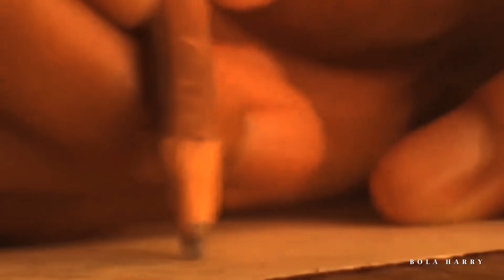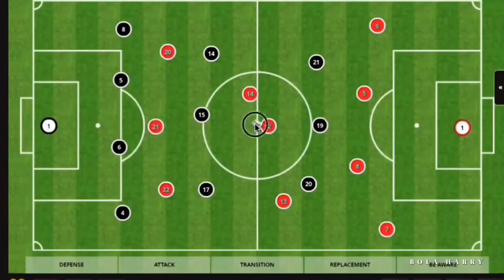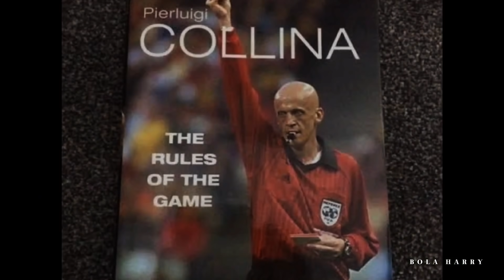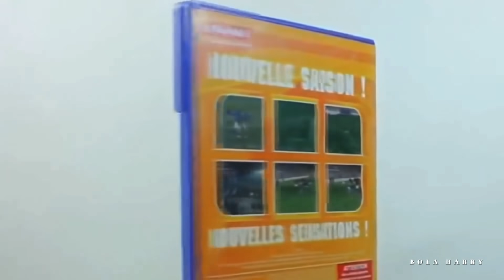BOLA HARRY - SEHEBAT APA WASIT COLLINA?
Pierluigi collina  adalah salah satu tokoh paling dihormati dalam sepakbola. Dalam perannya, Collina berhasil mengendalikan ego, amukan dan frustrasi para atlet multi-jutawan yang sedang berada di puncak permainan. Dengan karisma dan kecerdasan, Collina menjadi wasit yang tak hanya berhasil menerapkan aturan ditengah-tengah permainan, tetapi juga menundukkan setiap tindakan memberontak di tengah lapangan.

Dikenal dengan pendekatan tegas sekaligus rendah hati, Collina menegakkan keadilan selama 28 tahun di berbagai liga hingga turnamen internasional. Objektifitasnya membuat Collina memenangkan penghargaan wasit terbaik dunia dalam enam tahun berturut-turut, namanya bertengger di Hall of fame dan terus dihormati oleh masyarakat sepakbola hingga hari ini.